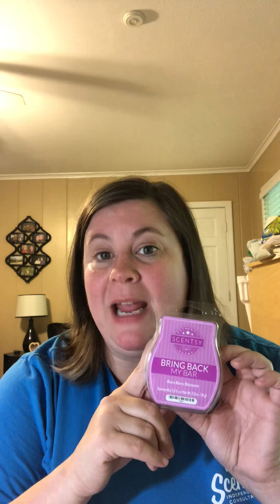Attention Scentsy fans....July is Bring Back My Bar month! Let’s have a sniff session (part 1)!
Hey y’all!! July is one of my favorite months because we get to celebrate fragrances that have been previously retired and come back for one month of fun!! This video is my personal review and opinion of half of the fragrances that will be available in July only. That’s right, you have one month to stock up on them before they go back to the vault. on July 1 and your order will ship directly to you!